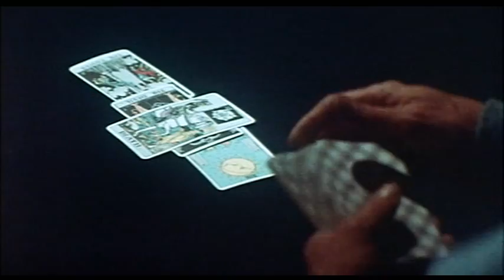The Manitou Trailer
The Manitou is an American horror movie from 1978 with Tony Curtis and Susan Strasberg, based on a 1975 book by Graham Masterton. The movie is based on an old legend about the Native American spirit-concept Manitou.